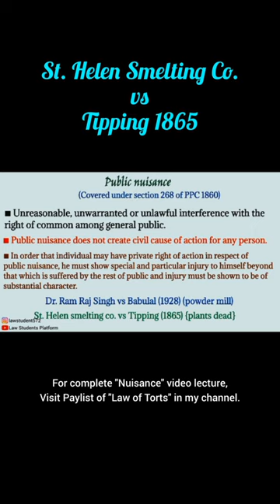St Helen smelting co vs Tipping | Nuisance | Law | Law of Torts | LSP Law Students Platform